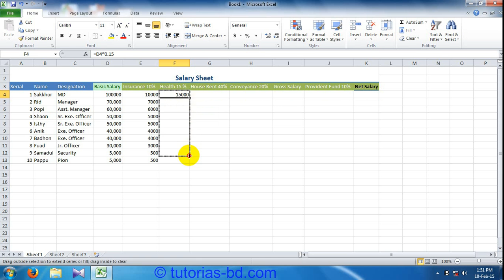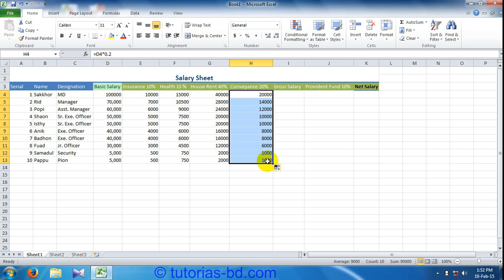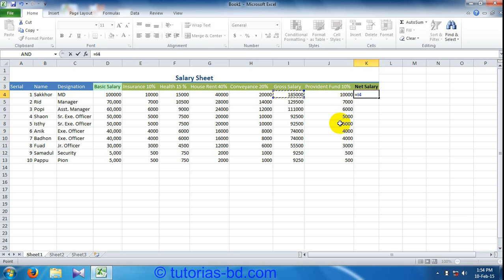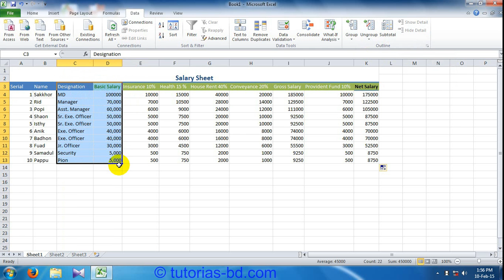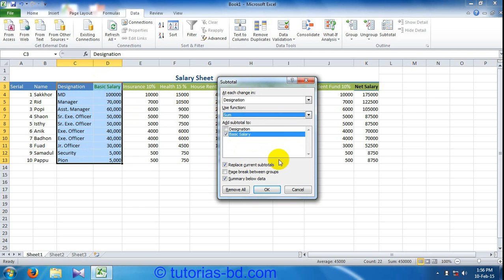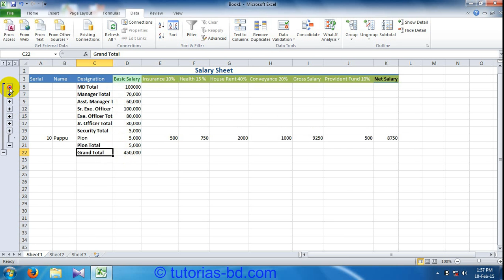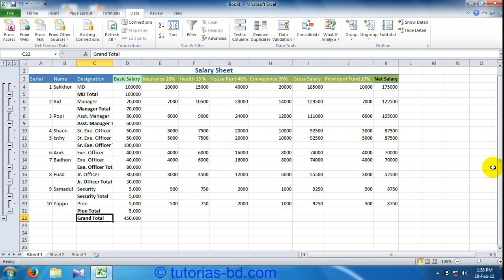How To Create A Salary Sheet in Microsoft Excel (in Bangla)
In this video you will learn how to create a salary sheet in Microsoft excel. This is a advance video tutorial of Microsoft excel. so make sure you saw the basic video of Microsoft excel.
to get benefit of arrange step by step for learning.